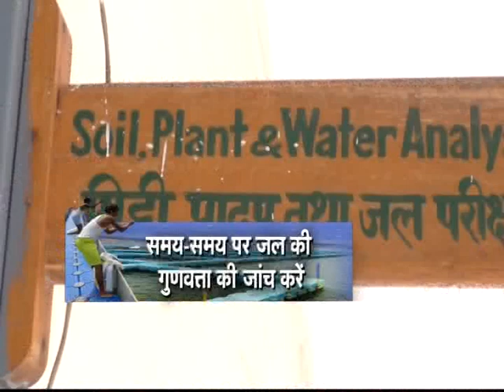Cage Fish Farming Technology । केज कल्चर से मछली पालन। पिंजरा मछली पालनसे होगी अच्छी कमाई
मछली पालन एक ऐसा व्यवसाय है जिसमें आपको लागत के मुकाबले दोगुना फायदा हो सकता है. लेकिन इसके लिए जरूरी है बेहतर तकनीक की. अगर आप बेहतर तरीके से मछली तकनीक की. अगर आप बेहतर तरीके से मछली पालन करना जानते हैं तो आप जबरदस्त लाभ कमा सकते हैं. मछली पालन में एक तरीका ऐसा जो अमेरिका, रूस और यूरोप के देशों में काफी प्रचलन में है और ये है पिंजरे में मछली पालन. इस तकनीक से मछली पालन के लिए बेहद कम जगह की जरूरत होती है. इस तरीके को अपनाकर आप कम लागत में ज्यादा मुनाफा कमा सकते हैं. तो आइए जानते हैं पिंजरे में मछली पालन का तरीका.

.किसान भाइयों यदि आपको हमारा ये वीडियो आपको पसंद आये तो इसे like करे और अधिक से अधिक किसान साथियों के साथ शेयर जरूर करे ताकि दूसरे किसान भाई भी इस जानकारी का उपयोग कर लाभ ले सके और किसान भाइयों आप यदि खेती- बाड़ी के कामों से जुड़े हुए हो तो हमारे चैनल को Subscribe करना न भूले क्योंकी यहाँ खेती किसानी से जुड़े वीडियो आते रहते हैं

All the information provided on this channel are true to the best of our knowledge.